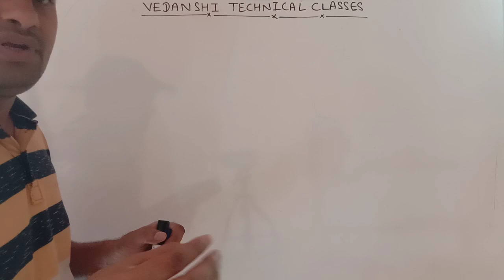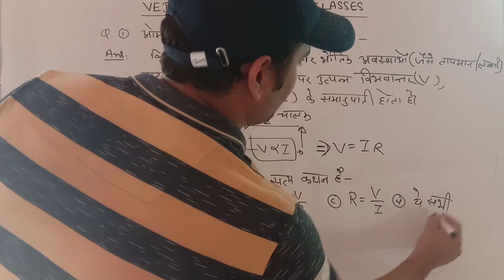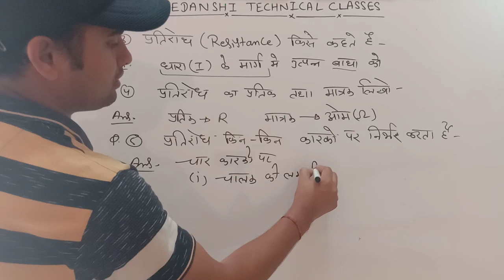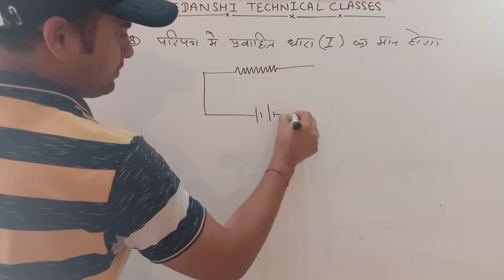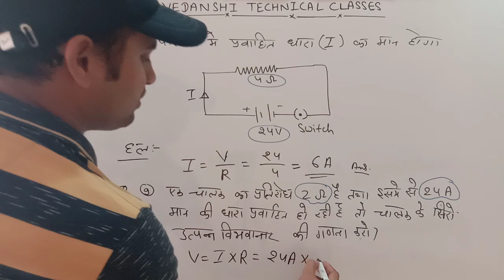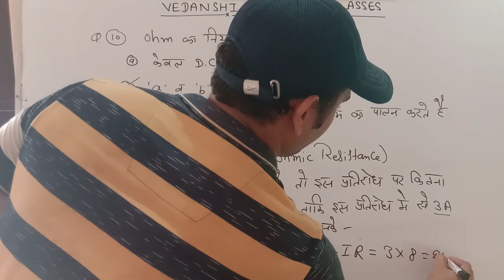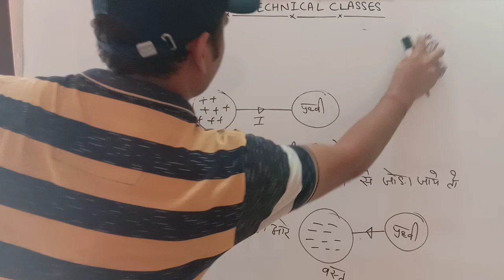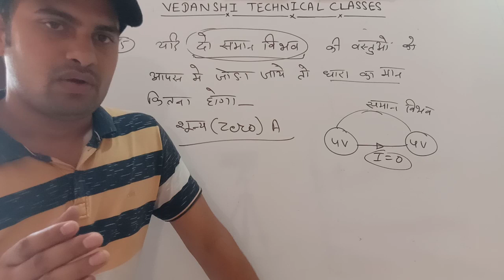Electrician Theory Question-Answers UPPCL DRDO ISRO IOCL JMRC DMRC TECH.HELPER इत्यादि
इससे_Easy_Short_Fast कहीं नहीं. 👍👍

Target Batch :-
👉ITI EXAMS
👉UPPCL
👉TECHNICAL HELPER
👉DMRC
👉DRDO
👉ISRO
👉IOCL
👉JMRC
👉NMRC

एवं अन्य सभी तकनीकी परीक्षाओं की तैयारी करने का सबसे जबरदस्त ऑनलाइन प्लेटफॉर्म